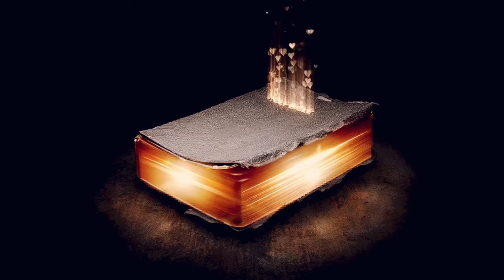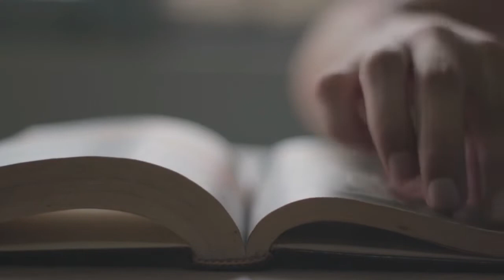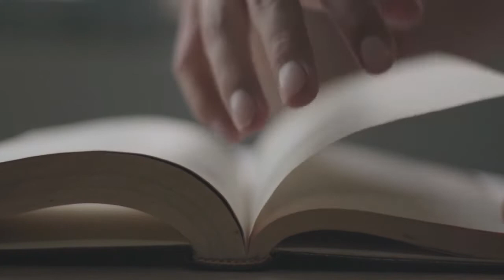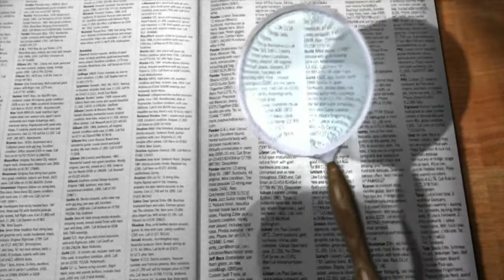Javed Chaudhry Best Analysis On Israel And Muslim World | Zero point | Urdu Column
This is a very informative Javed Chaudhry Column. This channel "Column Spot" is about audio columns of Javed Chaudhry. Javed Ch is a newspaper columnist in Pakistan. Javed Chaudhry  column series named "zero point" have been published in six volumes in Urdu language. His most notable column Zero Point has great influence upon people Pakistan especially Youth and Muslims of Pakistan. Javed Ch writes for the Urdu newspaper Daily Express four time a week, covering topic ranging from motivational, emotional and  social issues, to politics.

Therefore at this channel you listen & read javed chaudhry columns in Urdu, get motivation and change your life.

javed chaudhry kal tak latest
javed chaudhry column
javed chaudhry column zero point
javed chaudhry talk show
javed chaudhry weight loss
javed chaudhry column on zeeshan usmani
javed chaudhry column on success stories
javed chaudhry column on sugar
javed chaudhry column on education
Israel history in urdu
jerusalem
travel
facts
documentries
zeropoint
,kash israel islami mulk hota by javed chaudhry
,kash israel islami mulk hota,
column,urdu,